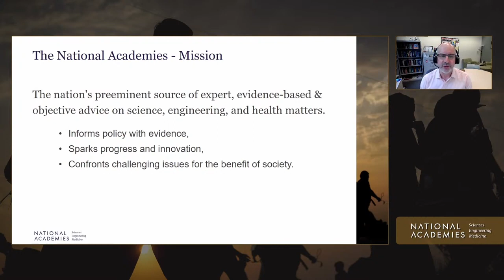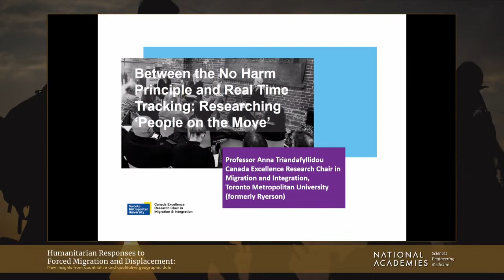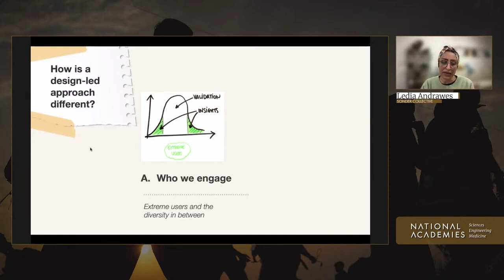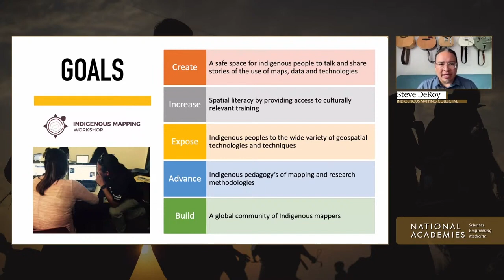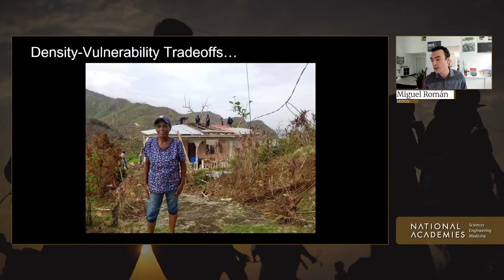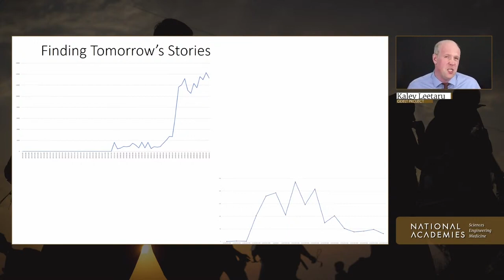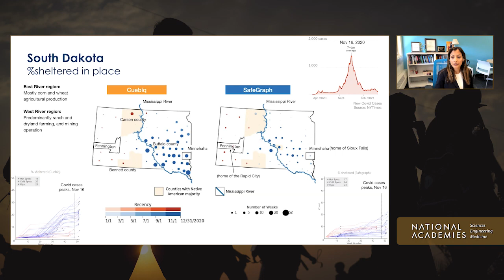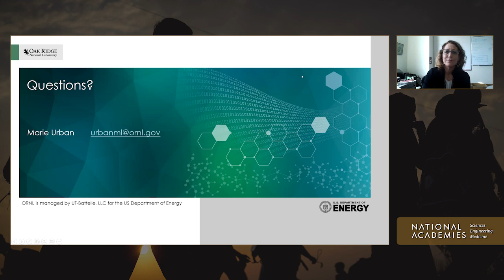Humanitarian Responses to Forced Migration and Displacement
Our ability to describe and project human movement and activity past, present, and future is improving as new quantitative data and tools emerge to understand population dynamics. However, in times of crises or other disturbances, the readiness of quantitative data often lags and can be too slow to define real-time dynamics. The integration of qualitative or thick data with quantitative may offer approaches to construct a real-time understanding of forced migration. This webinar will explore these questions: What are the data (qualitative and quantitative) and tools needed to better track human movement and displacement as close to real-time as possible? What are the limits, opportunities, and errors associated with those data? What qualitative data is accessible, and what are the ethics of using it? How do we visualize and communicate these integrated datasets?